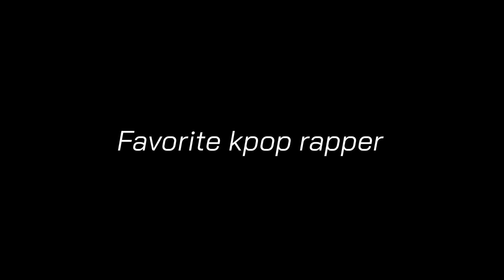Sarahs stuff award show nominees video 2 (pls vote quick)